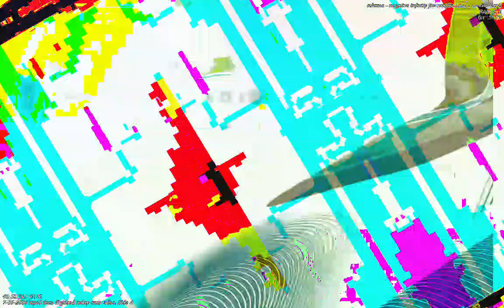[EPILEPSY WARNING] Movie 23 01 13 05h23m10s *Photosensitivity Warning*